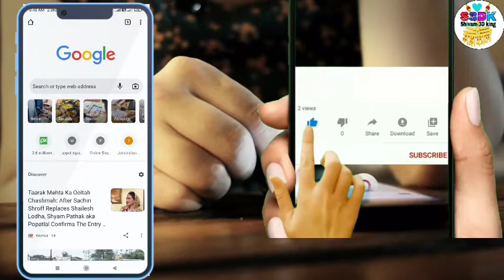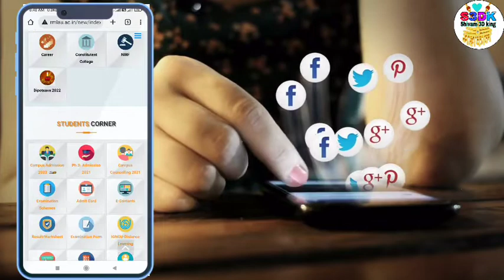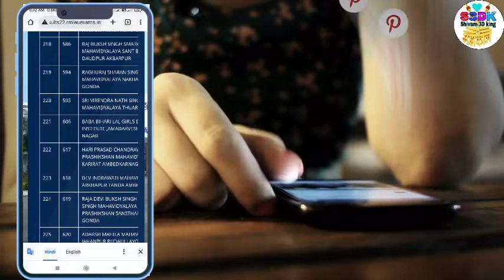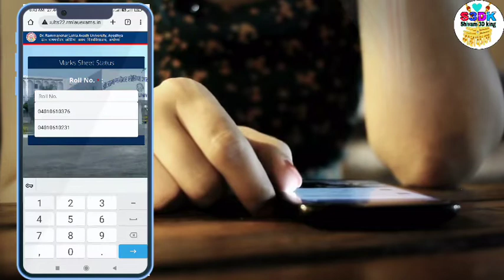BA, B.sc, B.com, MA, M.sc Result 2022//BA Result|| MA results 🛑Rmlau Avadh University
BA B.sc B.com MA M.sc Result 2022// BA Result || B.Sc results .
Result|| MA results .

ba result 2022 mjpru
ba result 2022 dbrau
avadh University result 2022
ba 1st year result 2022 kaise dekhe
rmlau bcom result 2022
result date 2022
result kb ayega 2022
bcom 2nd year result 2022
bsc 3rd year result 2022
result 2022 kaise dekhe mjpru
mjpru 1st sem result 2022
ma final result kaise dekhe
ma result kaise dekhe
bsc result 2022 kaise dekhe
how to check the result
how to check result 2022
gonda university result 2022
university result 2022 kaise dekhe

ba 1st year result date 2022
bcom 1st year result 2022
university result 2022 link
sindh university result 2022
rajasthan university result 2022
karachi university result 2022
What is the date of BA result 2022?
How do I check my UG results?
How can l check my Mumbai University result?
When Pune University result will be declared?
State University Result 2022
Madras University Result 2022 link
Uniraj Result
University Result 2021
BA Result 2021-22
Collane Racult 2021

❌❌❌❌❌❌WARNING❌❌❌❌❌❌

Fake स्ट्राइक करने वाले पर कानूनी कारवाई की जाएगी।।
be legal prosecuted cyber police Delhi, IP expert Mumbai
copyright case file - 420* in Indian copyright rules 1957

Please don't go out of your way to or hate anyone, I talked about in my videos, this channel is to entertain people and I usually focus on joking about what the people are doing not that individual themselves , please don't go spreading hate its all for loughs .

video its for educational purposes only copyright  disclaimer under section 107 of the copyright act 1976 allowance is made for "" Fair use "" for purposes such as criticism,  coments, news, reporting, teaching, Scholarship, and the research.Fair use is a permitted by copyright statute that might otherwise be infringing, not- profit educational or personal use tips the balance in favor of fair use 🙏🙏🌹❣️❤️